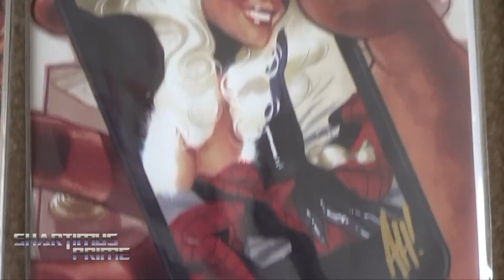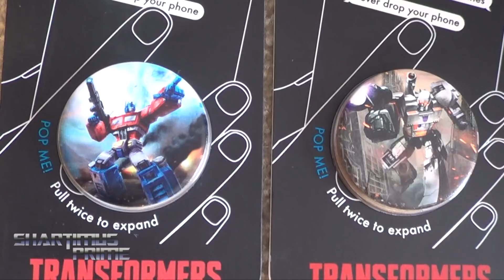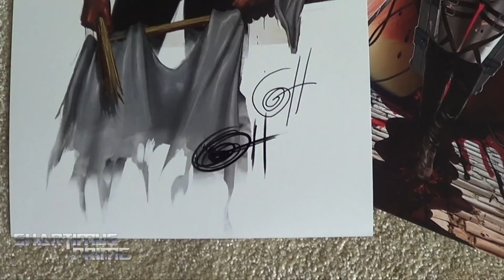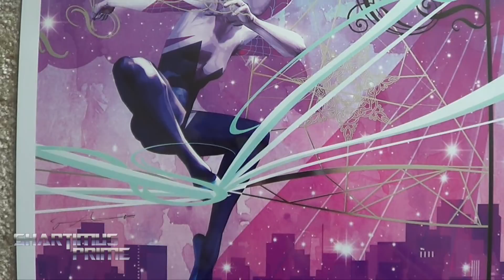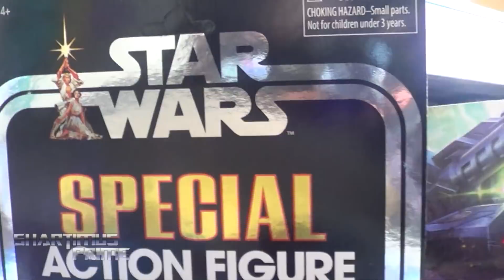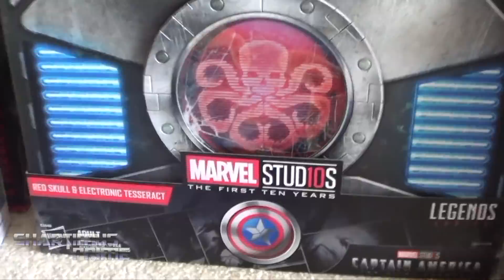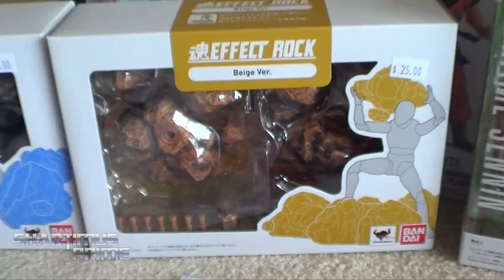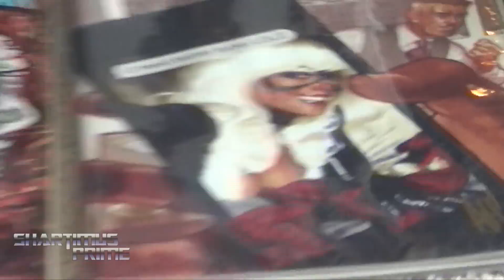ShartimusPrime's SDCC 2018 Haul Video Action Figures, Comics, and Prints